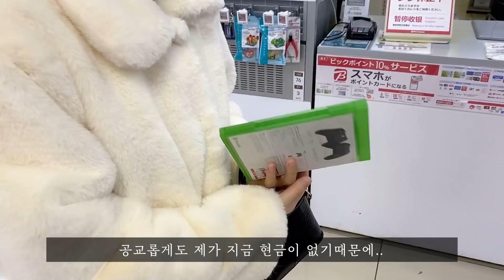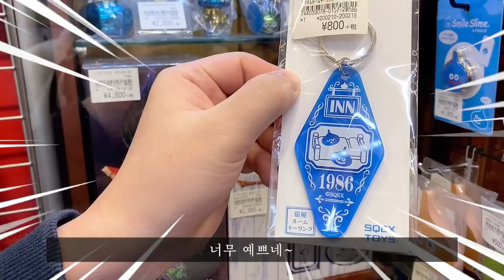100만 년 만에 밖에서 데이트를 해보았습니다😫😫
영상 업로드 하는데 지진 발생했네요 ㄷㄷ 후쿠시마 진도5강 & 쓰나미 발생..

그나저나 정말 또 오랜만에 업로드 하게 되었습니다 ㅠㅠ
28일 만의 업로드네요..거진 한 달만 ㄷㄷ
기다려주신 분들께는 정말 죄송합니다..
뭐라고 드릴 말씀이 없는..ㅠㅠ
그래도 슬럼프가 조금씩 회복되고 있는 것 같습니다!!
항상 응원해주셔서 너무 감사드립니다😭😭😭
바로 또 영상을 올릴 수 있도록 하겠습니다!!

[사용 음악]
ES_Lightly - Ennio Mano

[사용 카메라 및 편집 프로그램]